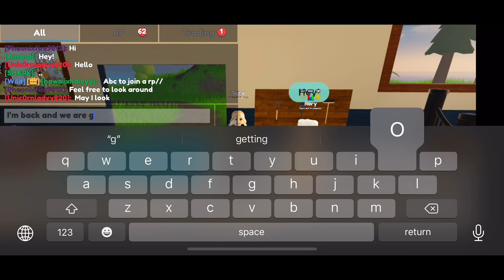Breeding With My Friend-Wild Horse Islands Roblox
Breeding with my online friend ‘Rory’ in Wild Horse Island on Roblox